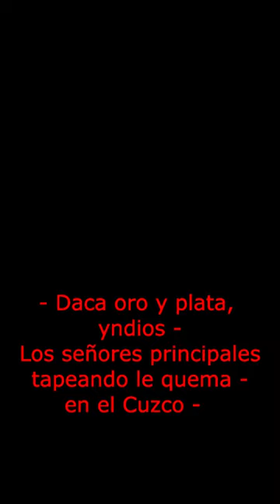Lo que hacia Francisco Pizarro